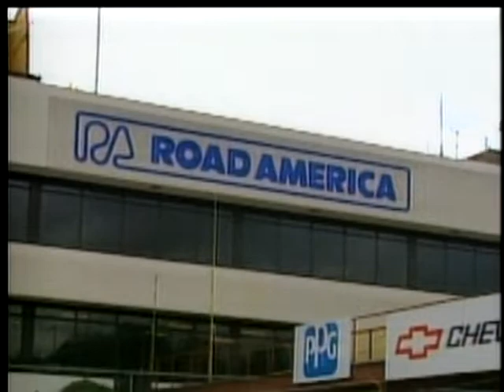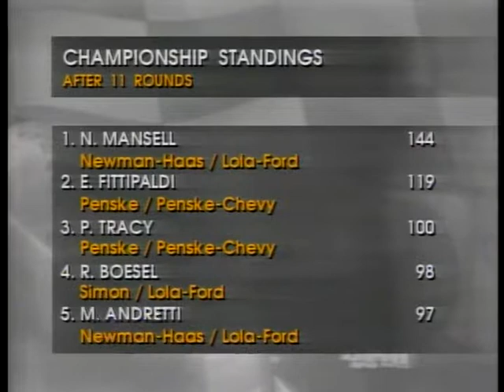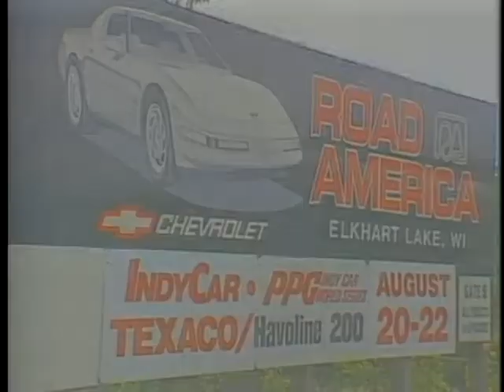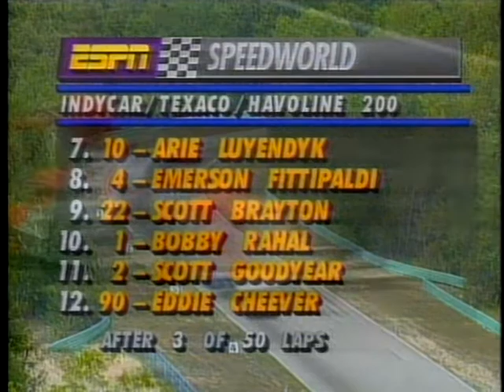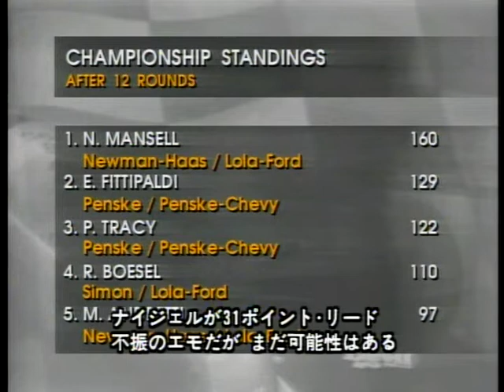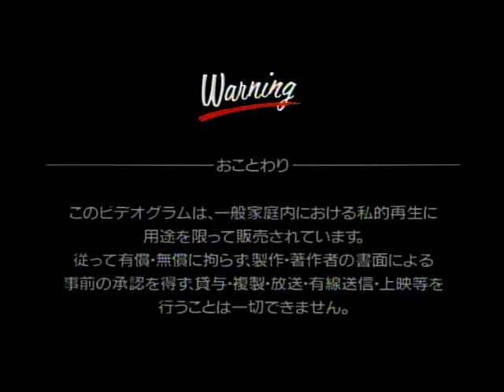INDY1993 ロードアメリカ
ポールトレーシーが勝ちました。実はマンセルはこの年チャンピオンになりましたが、所謂ロードコースは一度も勝っていないんですよね。やはりこの年のベストマシーンはペンスキーだと思います。マシン自体も美しいです。まるで強い時のマクラーレンホンダを彷彿させます。